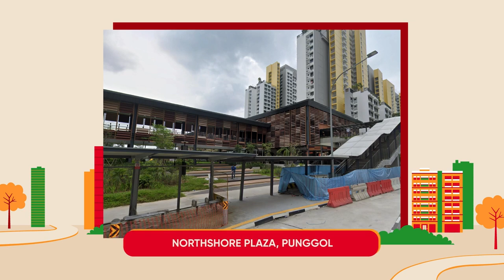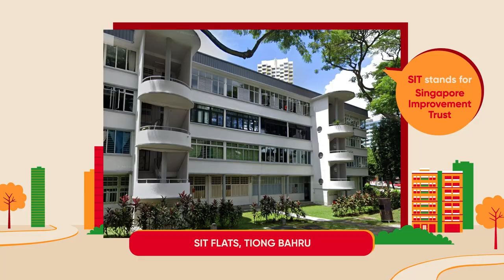Min. Desmond Lee, Darren Soh, & Christine Sun identify HDB estates in Singapore | Red Dot Hot Takes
Now you know your HDBs, won't you come and...Guess the Estate! Challenge yourself alongside Minister Desmond Lee, HDB enthusiast and photographer Darren Soh | Photographer, and property expert Christine Sun as they attempt to identify iconic housing estates from around Singapore. Watch now ⬇️

Red Dot Hot Takes is a long-form conversation content series hosted by Hossan Leong. Each episode, we invite policymakers, community leaders and people from various sectors to answer some tough questions and give their response to some sizzling hot 🔥🔥🔥 takes.